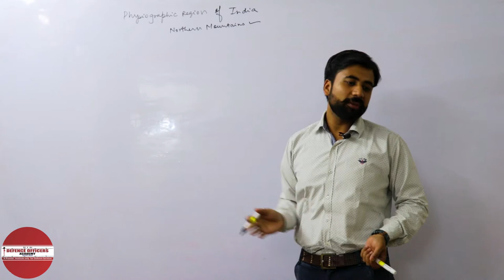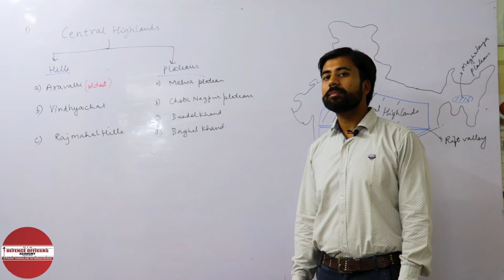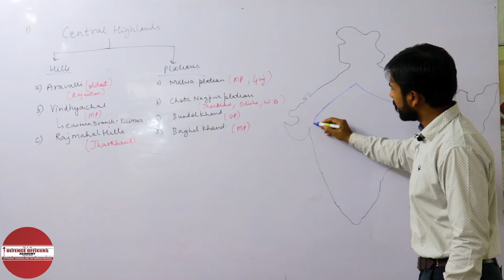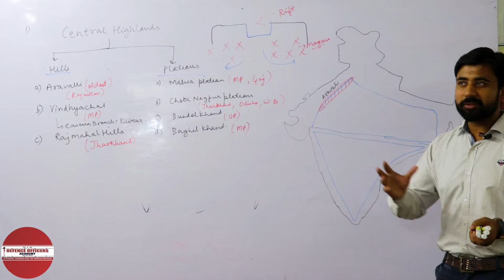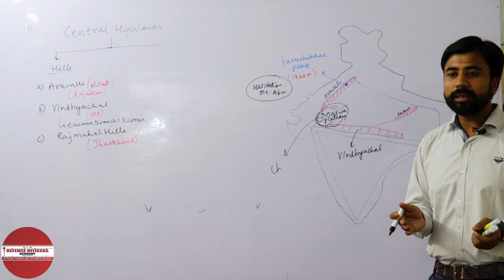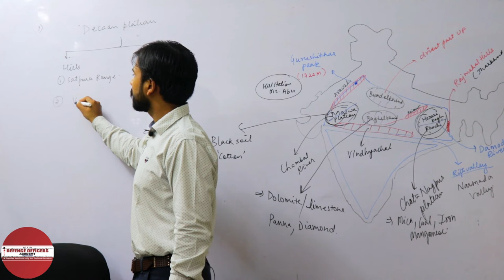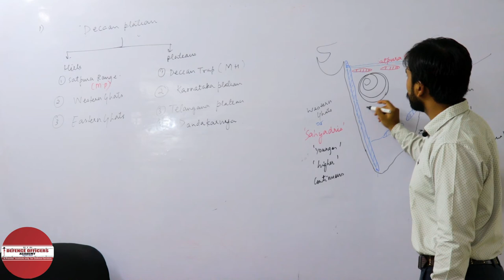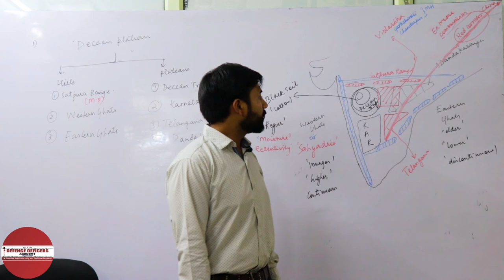PENINSULAR PLATEAU - GEOGRAPHY